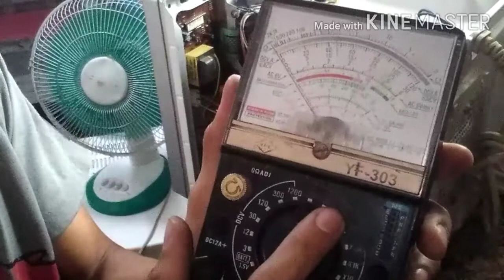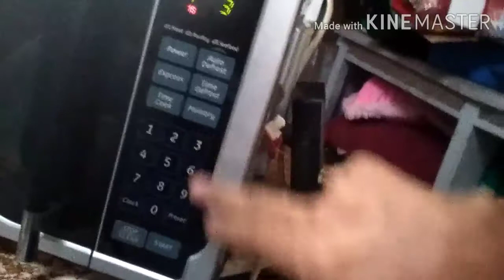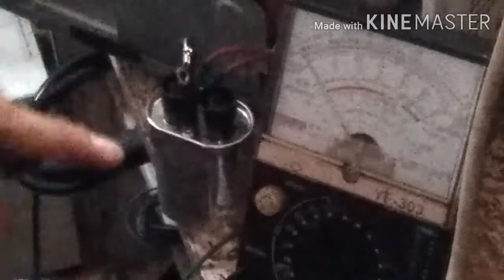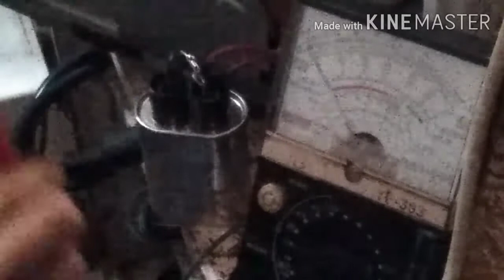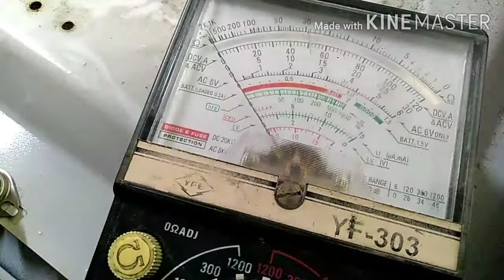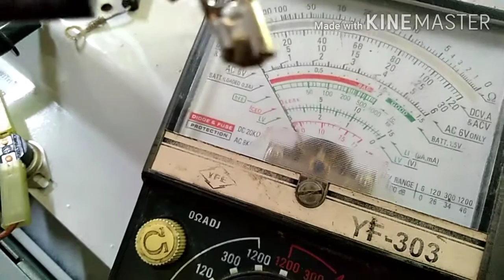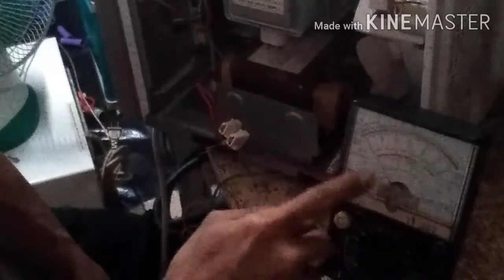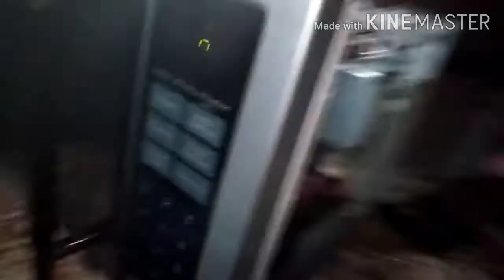Paano mag repair ng GE digital microwave oven hindi umiinit